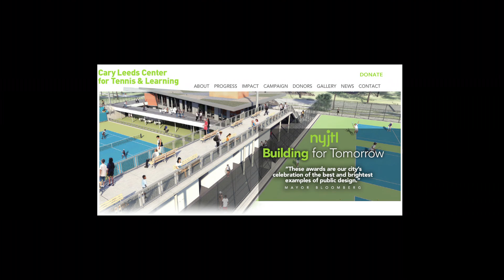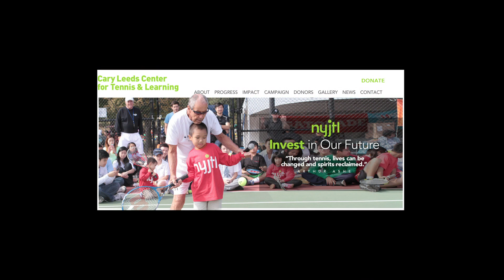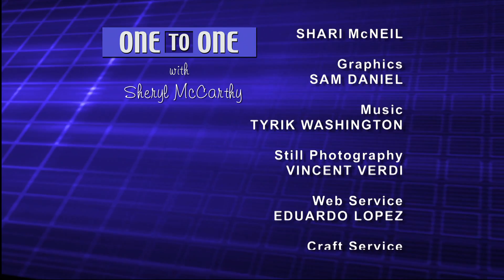Deborah Antoine: New York Junior Tennis and Learning | One to One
Once considered a "country club" sport, tennis is now accessible to young people of all races and economic backgrounds with free and low-cost lessons and team opportunities supplied by New York Junior Tennis and Learning, bringing the sport to more than 75,000 young people each year.  (Taped:  04/01/15)